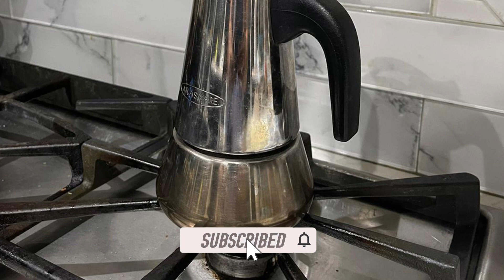Indian Style Filter Coffee in 10 minutes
FCUS Stovetop Espresso Maker, Moka Pot, 4 Cup Percolator Italian Coffee Maker, Classic Cafe Maker, Stainless Steel, Suitable For Induction Cookers (Silver, 4 Cup)